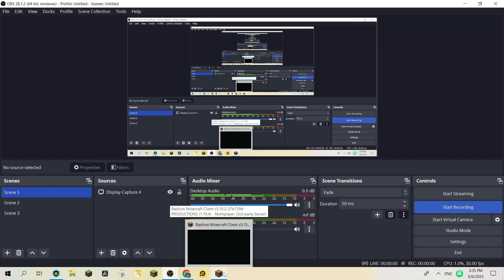Mcc Island Battlebox #2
IP:play.mccisland.net
Gamemode: battlebox